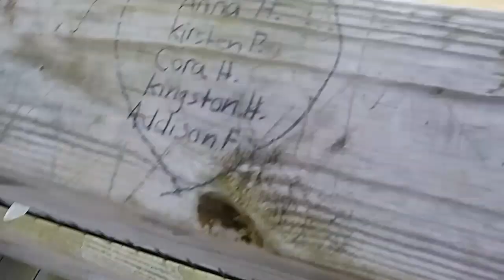Best Vacation Ever! - Ann's Tiny Life and Homestead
The last week has been the best vacation! We went thrifting, antiquing, fishing, and just hanging out enjoying the scenery.